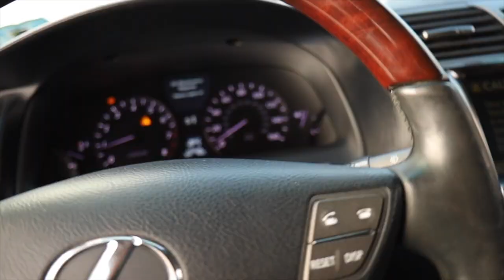My Friends WIDE BODY V8 CHALLENGER!!!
- Big thanks to everyone on this cruise for making such a memorable drive!

4955